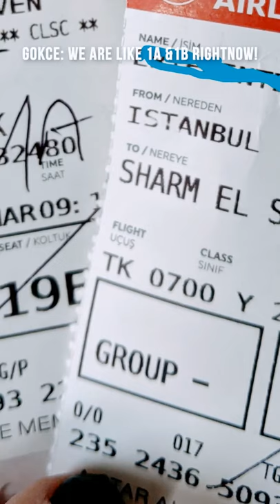UNBELIEVABLE SURPRISE UPGRADE on our TRAVEL DAY to EGYPT! (Full video on YouTube)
(Türkçe👇) Excited to share our EGYPT Travel Day from Istanbul with an UNBELIEVABLE SURPRISE UPGRADE! (Full video is on YouTube!)

Flying from Istanbul to Egypt had an unexpected turn for us and we were upgraded to Turkish Airlines Business Class for FREE! We were already so excited for our trip and knew from the beginning that our travel adventures in Egypt were going to be wonderful!

Istanbul'dan Mısır'a giderken beklenmedik bir şekilde Türk Hava Yolları bizi Business Class'a terfi etti! Videomuz YouTube'da! (Türkçe ALTYAZILI) 😊